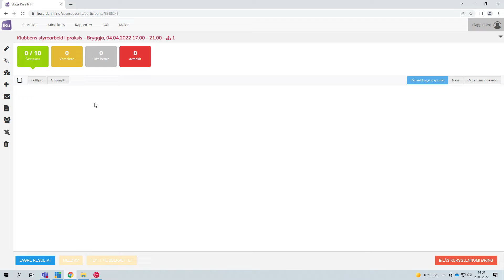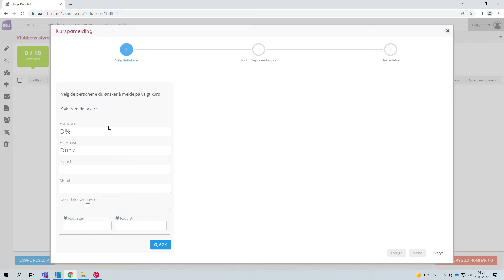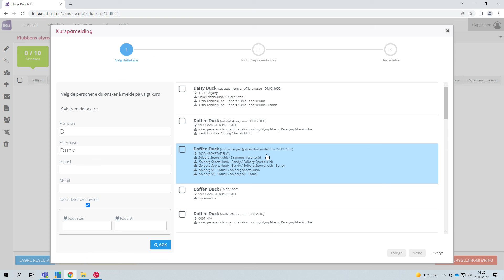Personsøk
Her ser vi på noen tips angående personsøk i idrettskurs